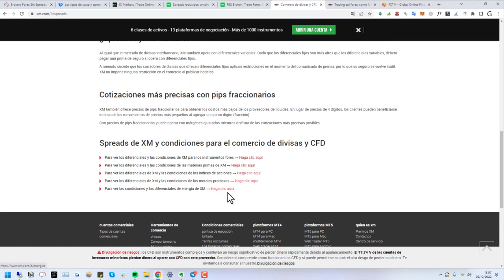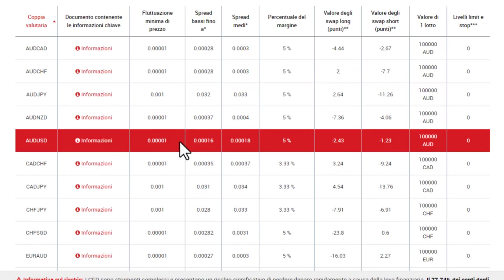XM.COM - Broker SIN Spreads y con Bajas Comisiones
✅ ¿Cuáles son los spreads de XM Broker? ¿Cuáles son las comisiones en XM.COM? Todo sobre este broker ECN.

NOTA LEGAL